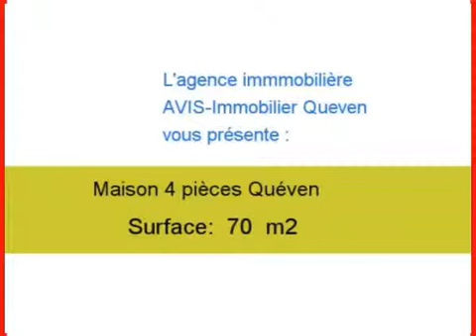Achat Vente Maison Quéven 56530 - 70 m2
Cliquez sur ce lien pour en savoir plus (prix, contacts)

A vendre à Quéven une maison de 70 m2.

Annonce immobilière : Achat Vente Maison Quéven 56530 Morbihan